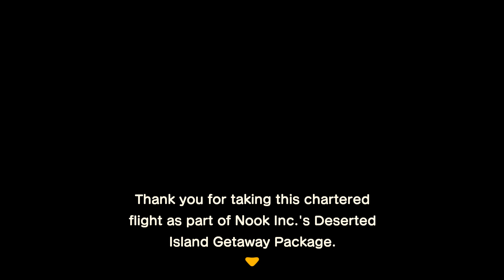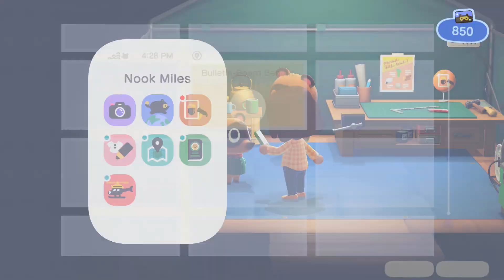Finally Setting up my Northern Hemisphere Island | Makowalote | Me Being Crafty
I am finally setting up my Northern Hemisphere island in Animal Crossing! Honestly I only did this because I want the snow and I don't think I'm going to be getting it on my southern island that I've been working on for the past month and a half (or month and a week, whatever). Bring on the snow!